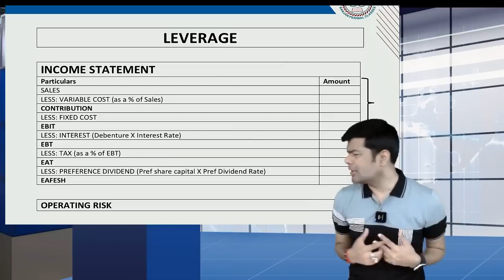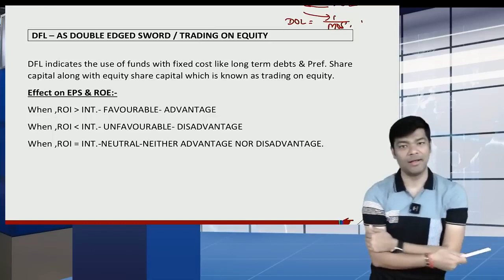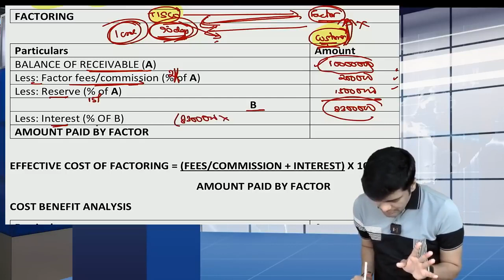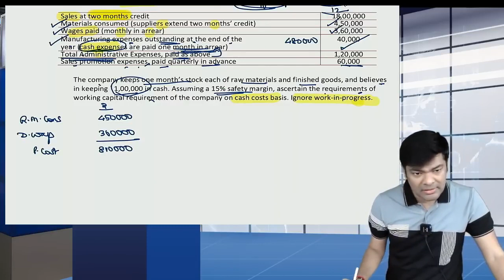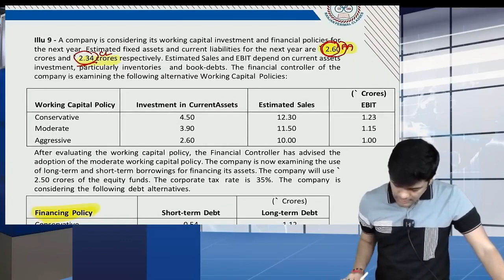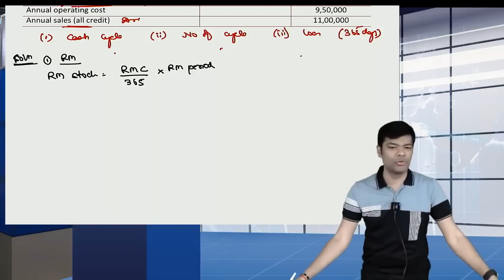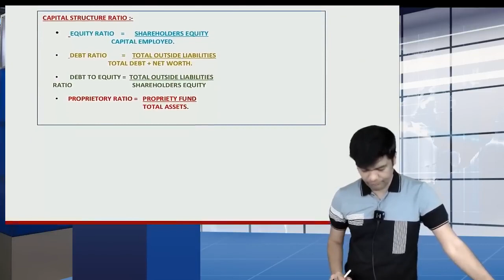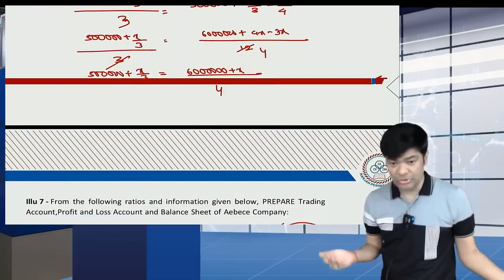CA INTER FM MARATHON PART 1 BY CA RANJAN PERIWAL